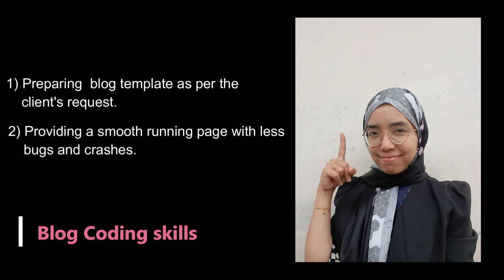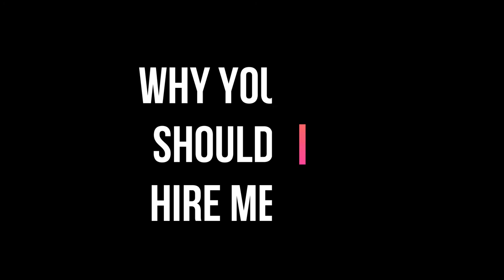Video Resume | UTM | Science (Biology) | Nur Sri Dewi Binti Md Hisham